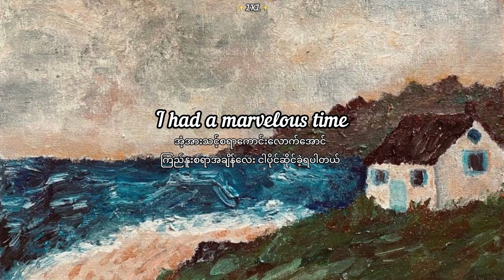Taylor Swift - The Last Great American Dynasty mmsub